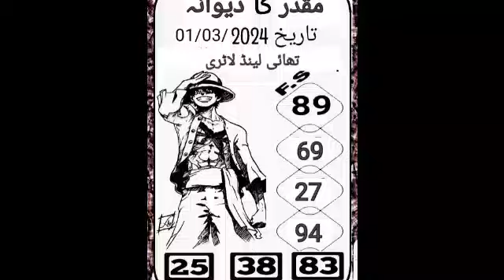kagaz Kalim | Fast 2nd Vip Dabi | Thailand Lottery | New Guess Paper